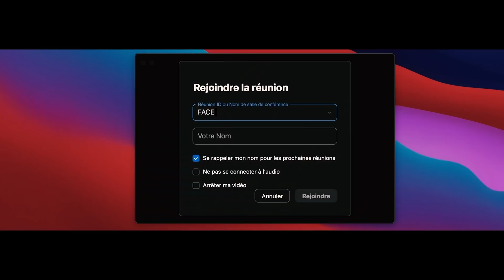Vis-tu le miraculeux de Dieu ? - Face à Face - Yannis Gautier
Les miracles ne s'expliquent pas, ils se vivent ! Quel est le dernier miracle que le Seigneur a accompli dans votre vie ? Croyez-vous qu'Il peut encore le faire ? Parfois, Dieu ne vous demande pas de calculer, de raisonner et de comprendre, mais juste de croire. Êtes-vous prêt à vous laisser étonner par Sa puissance ?

© Émission produite par EMCI TVVis-tu le miraculeux de Dieu ? - Face à Face - Yannis Gautier